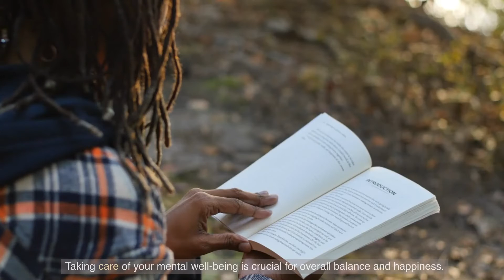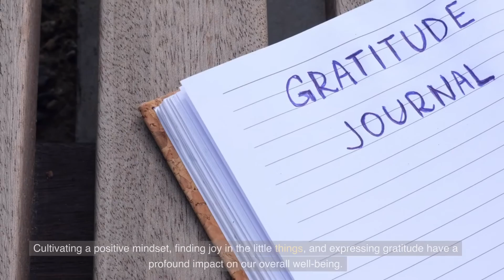The Rules of Health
We're discussing an essential topic that impacts every aspect of our lives: health. In this video, we'll be exploring the rules of health, guiding principles that can help us maintain optimal well-being.